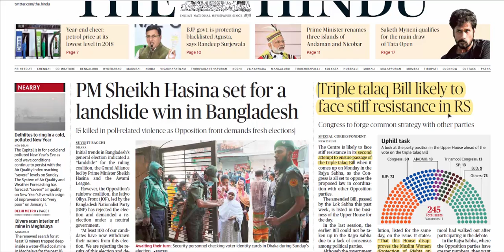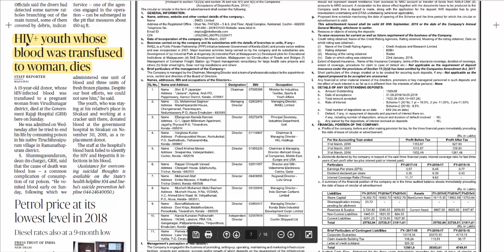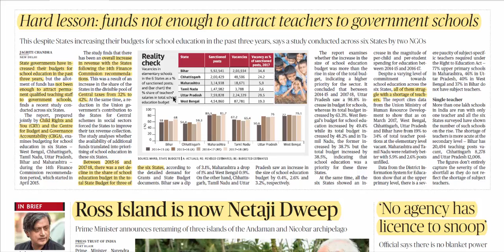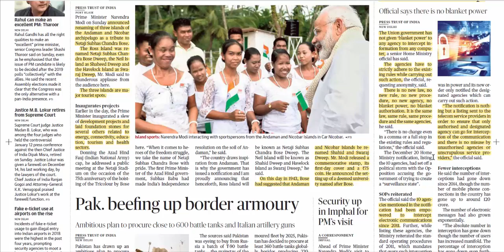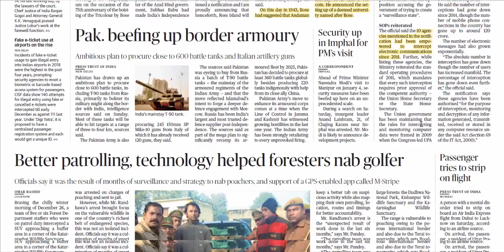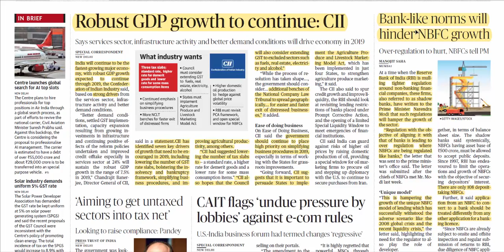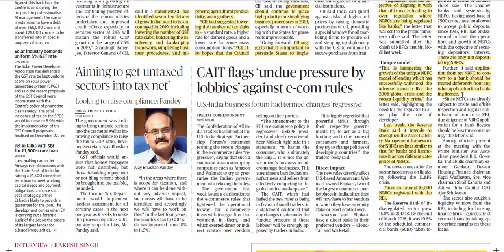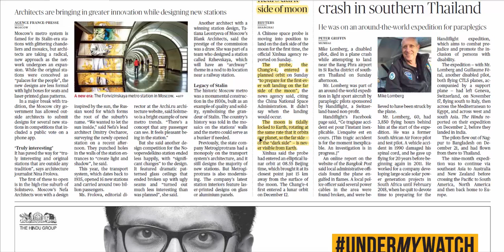31 December 2018 Current Affairs for upsc|The Hindu Current affairs for UPSC| IAS - Delhi Edition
31 December 2018 Current Affairs for upsc|The Hindu Current affairs for UPSC| IAS - Delhi Edition

Welcome to the Daily News Analysis (DNA)
Today we are looking at the Important Headlines from the Hindu News Paper for UPSC exam  , in the video the most imporant points are covered  & Highlited  from the Hindu News Paper (Delhi Edition)for UPSC preparations & other government exams.
• Watch Daily News Analysis (DNA) & Daily News Editotials (DNE) without fail
• The video your watching is delhi edition Newspaper , dont miss the important News
• Participate in the QUESTION FOR DAY  activity on daily basis
• Sharing your feedback will help us to TUNE our qualiity.

TRANSFORM IAS – Delhi Edition - CURRENT AFFAIRS  - For the 1st Time in Karnataka TRANSFORM IAS ACADEMY has come up with a New Initiative to provide CURRENT AFFAIRS on a Daily Basis in a Video Format.
Check out the Best Current Affairs for UPSC by TRANSFORM IAS ACADEMY .This initiative is to make students feel comfortable on Current Affairs where its prominence is increasing day-by-day and The Current Affairs is turning to be a Nightmare for Most of the Students But this Initiative will help Aspirants to do Better!

A dream doesn't become reality through magic , it takes sweat, determination and hard work of you – All the Best.